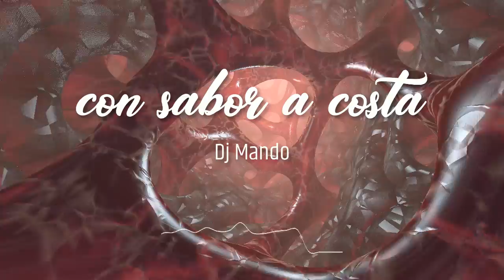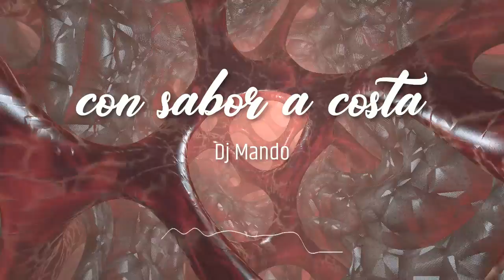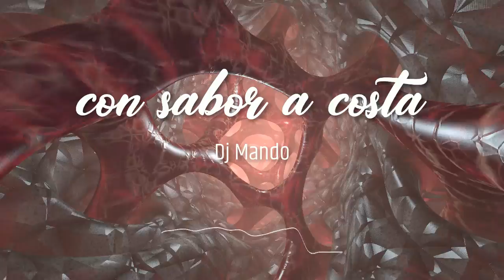Dj Mando - Con sabor a Costa